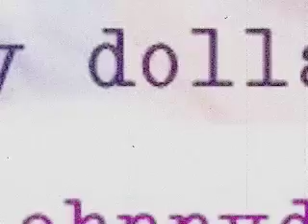The Hazards of Live TV on Fox & Friends First!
This morning the F&F crew were unaware that their video signal was screwed up for about ten minutes. There was a lot of time with color bars on the screen, or a woman in another studio unaware that she's on television. We trimmed this down to about four minutes because you can only watch so much color bars!